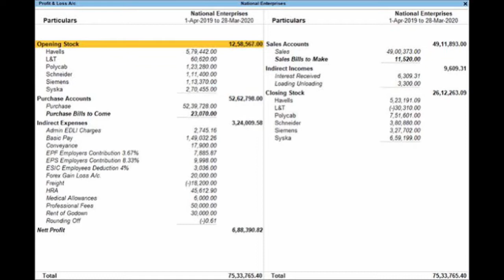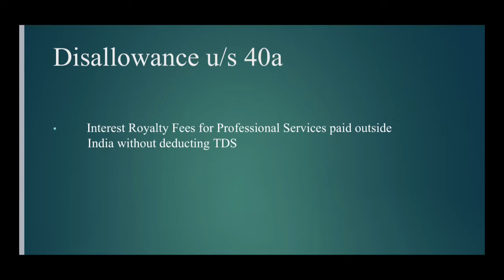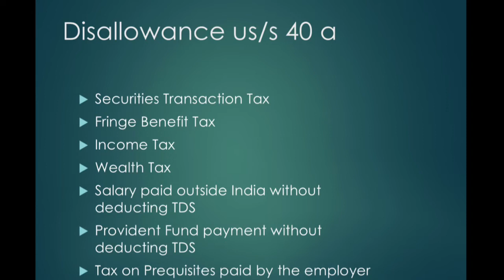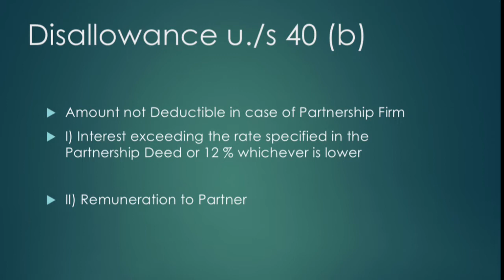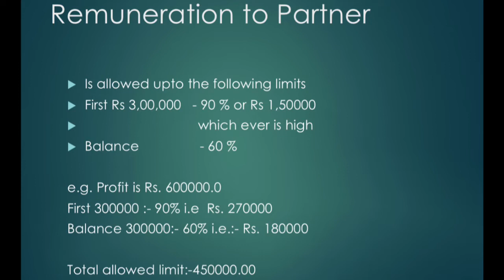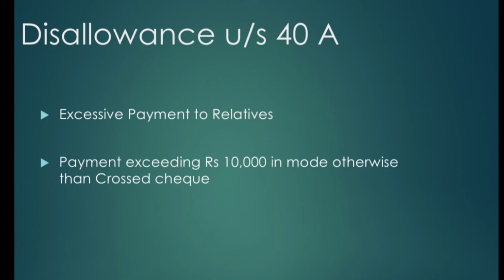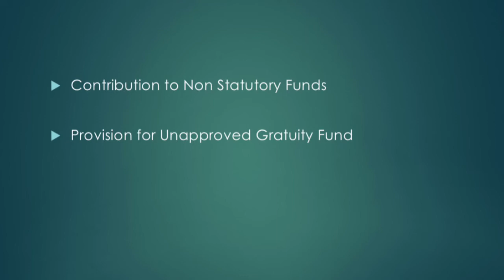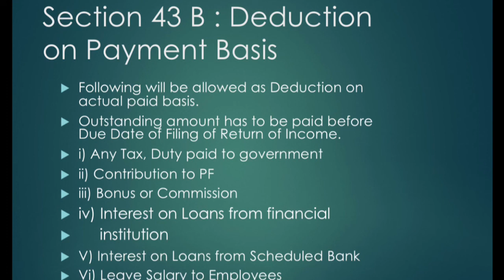Free Income Tax Course |Lecture 14 | Income From PGBP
What is Capital Gain??

Tax on Cryptocurrency

Salary Income